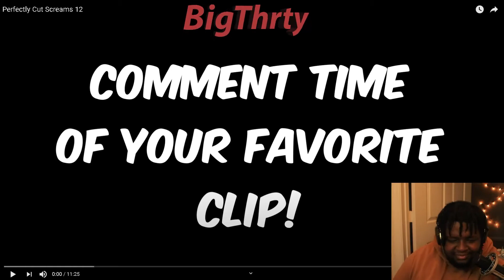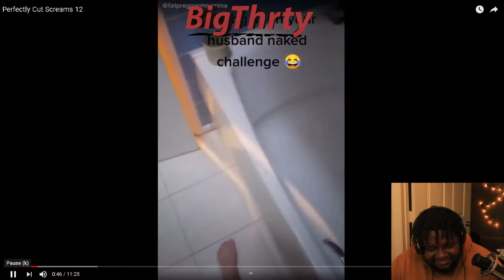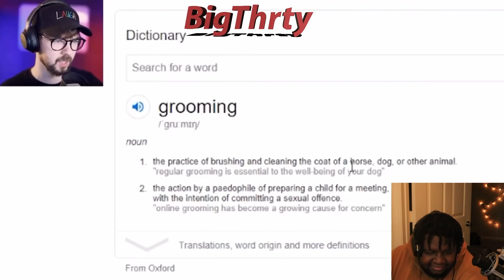SCREAMING PERFECTION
FOR MORE UPDATES AND IF YOU WILLING TO JUST SUPPORT. FOLLOW ME ON BOTH INSTAGRAM AND TWITER @3ThirtyShooter